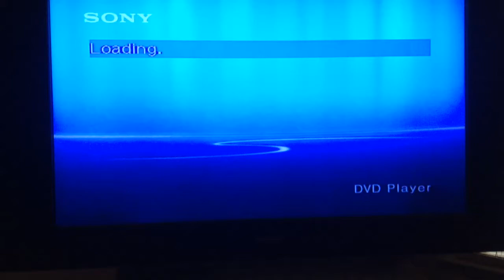Opening to Sonic the Hedgehog: The Fight for Freedom 2008 DVD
1. Green FBI Warning screens
2. The Incredible World of DiC Home Entertainment logo
3. NCircle Entertainment logo
4. Stay around after the program screen
5. DVD menu
6. Sonic the Hedgehog intro (not shown due to copyright)